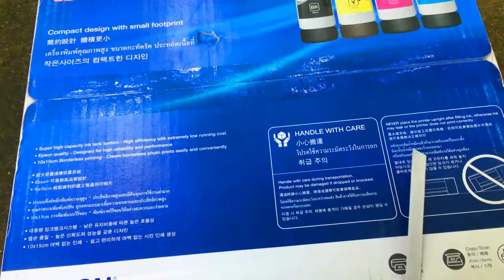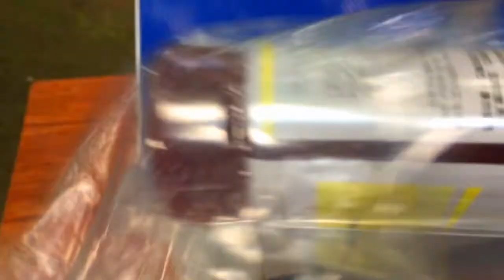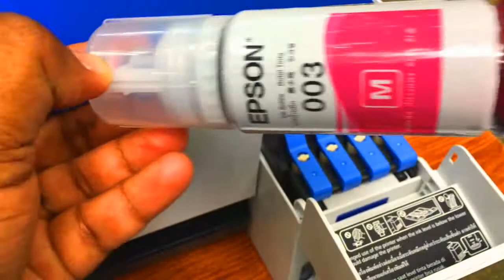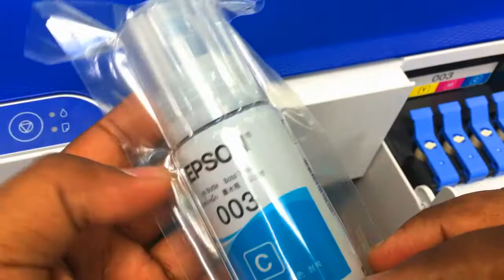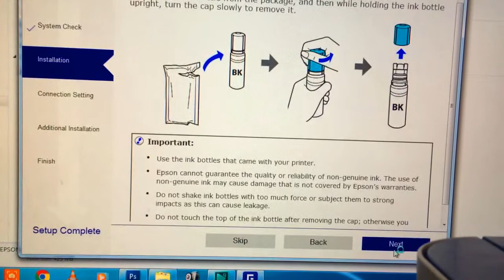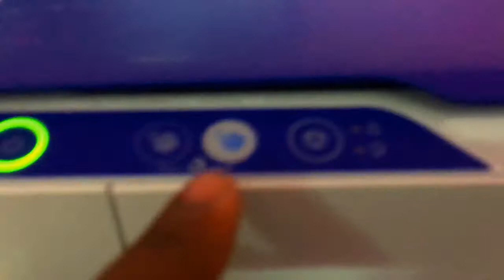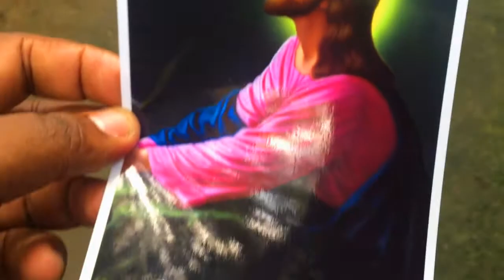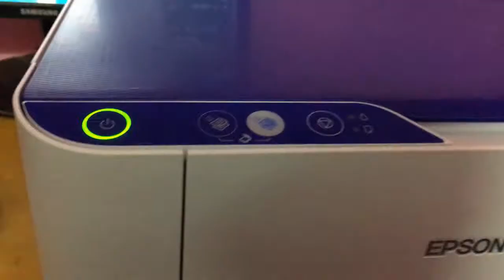Epson L3115 Complete Installation Process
00:00 Unboxing
05:54 Ink Filling
10:57 Power Connection & USB Connection
13:10 Software Installation
17:19 Photostat ( Color & Black & White ) Checking
19:29 4 X 6 Size Photo Print Checking
21:44 Scanner Checking